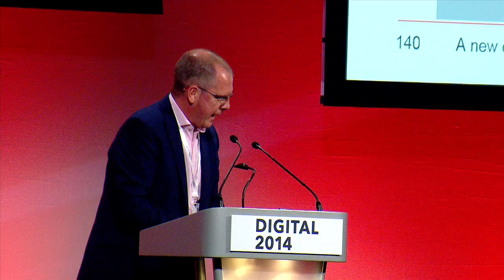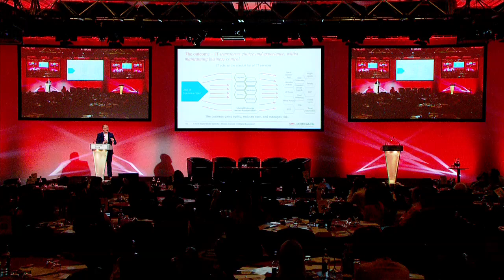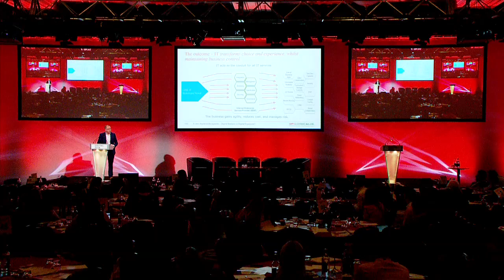Day 2 - Chris Gabriel, Logicalis